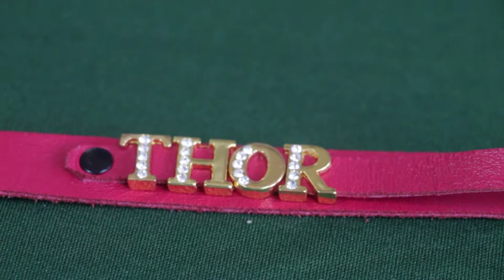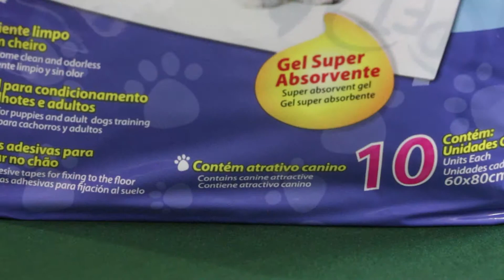Programa Tudo de Bom - Renata Queiroga - PET SHOP MOLECÃO COISINHAS PARA CÃES